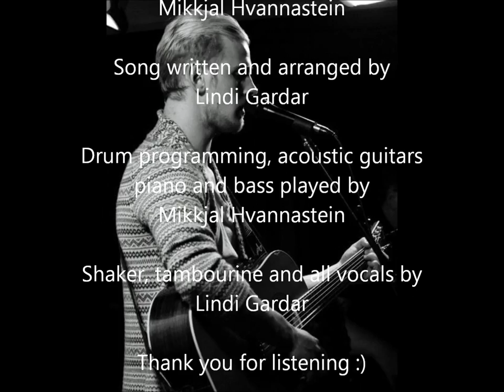Lindi Gardar - Hvat er rætt